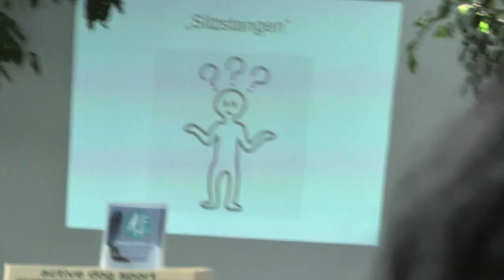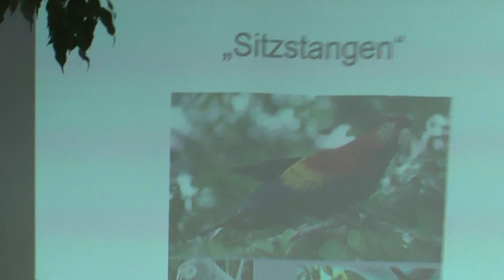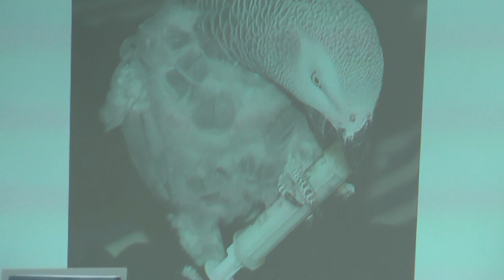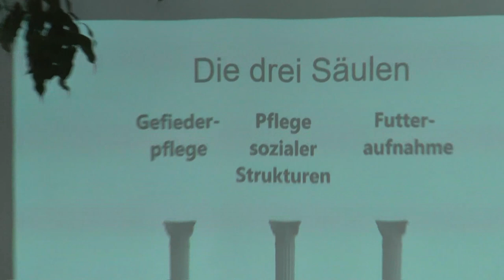FedernHilfe e.V. 1.Infotag 08.04.2017 - Thomas Bienbeck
Zu unserem Informationstag für Papageien- und Sittichhalter haben wir viele interessante Menschen eingeladen, die in kurzen Vorträgen über Themen rund um die Vogelhaltung sprechen und anschließend für Fragen zur Verfügung stehen werden.

Wir vom Vogerl.Club stehen zu 100% hinter dem neu gegründeten Verein.

Mit dem Verein Federnhilfe e.V. (Gemeinnützigkeit anerkannt) möchten wir allen Papageien und Sittichen in menschlicher Obhut ein noch besseres Leben ermöglichen.

Unsere Aktionen und Unterstützungen finden Sie auf dieser Homepage. Ob Abwrack-Aktion für alte Käfige oder Nachbarschaftshilfe, wir sind bemüht, eine echte Hilfestellung anzubieten.

Wir würden uns freuen, wenn Sie unsere Bemühungen durch eine Mitgliedschaft oder auch durch Spenden oder Spendensammlungen unterstützen würden. Für unsere Aktionen wird viel Geld benötigt, das aber direkt bei den Tieren ankommt.

Die Gründungsmitglieder haben beschlossen und in den Statuten verankert, dass der komplette Vorstand ehrenamtlich tätig ist und keine Zuwendungen aus dem Verein erhält. So ist gewährleistet, dass wirklich jeder Cent dort ankommt, wo er benötigt wird. Lediglich für die Verwaltung werden wir bei wachsender Vereinsgröße die Kosten auf den Verein umlegen müssen. Um auch hier absolut transparent zu arbeiten, werden unsere Ausgaben auf dieser Seite monatlich veröffentlicht.